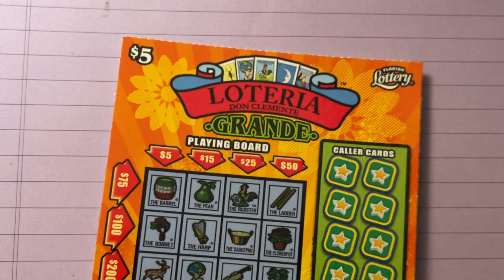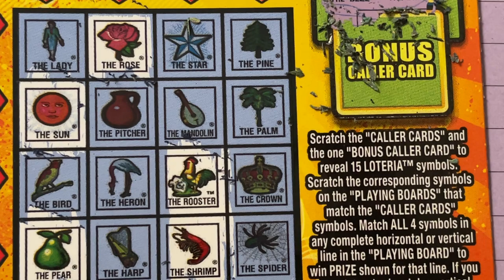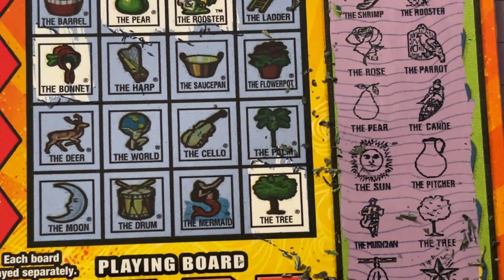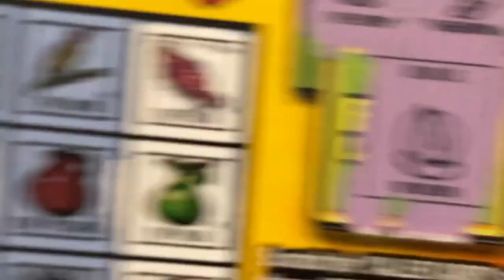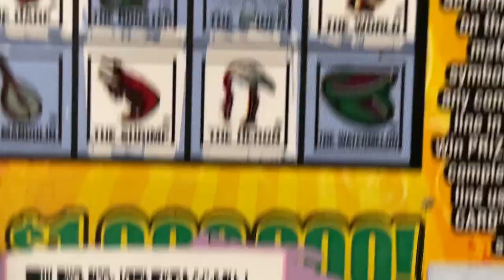Loteria Grande Lottery Ticket 27